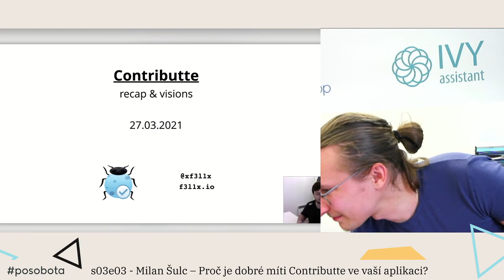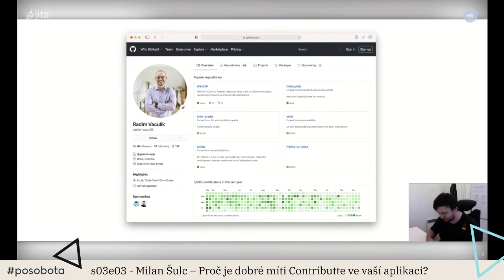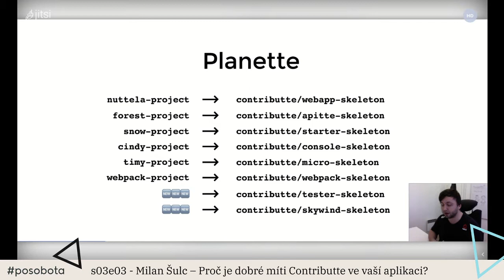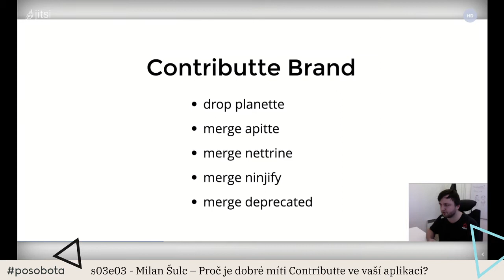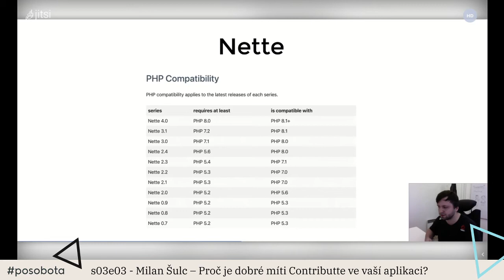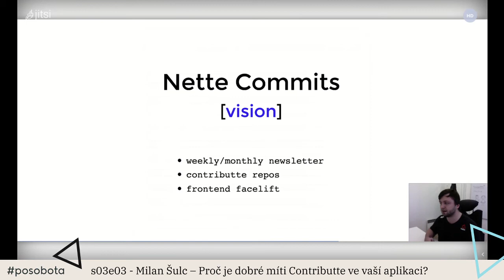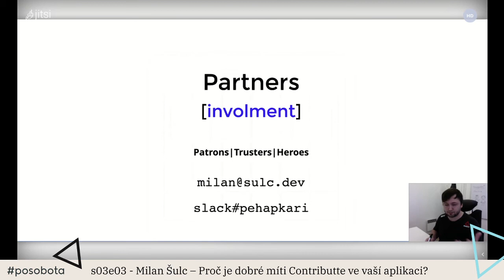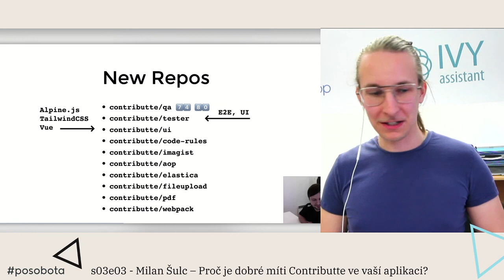Milan Šulc – Proč je dobré míti Contributte ve vaší aplikaci?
Zrekapitulujeme si rok 2020 z pohledu Contributte vývojáře. Podíváme se na aktuální rozjeté projekty, prozradíme co dalšího se chystá a proč je dobré býti u toho.